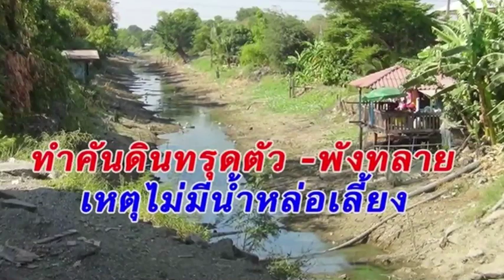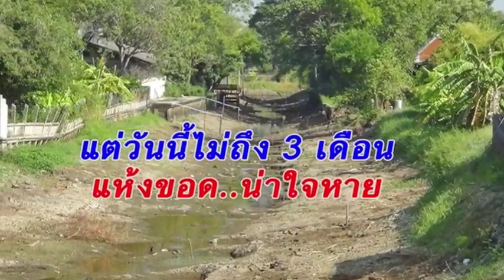ชาวบ้านเมืองแปดริ้ว-สมุทรปราการ พร้อมเปิดศึกชิงน้ำ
ชาวบ้านเมืองแปดริ้ว-สมุทรปราการ พร้อมเปิดศึกชิงน้ำ กปภ.เหตุแล้งจัดทำน้ำในคลองนิยมยาตรา กั้น 2 จังหวัดแห้งขอดแบบน่าใจหาย ซ้ำ กปภ.ยังมีนโยบายเปิดทางเอกชนตั้งสถานีสูบน้ำขาย กปภ.สาขาบางคล้า จ.ฉะเชิงเทรา หวั่นน้ำเพื่อการเกษตรถูดแย่งชิง